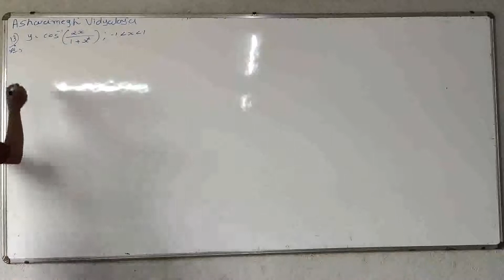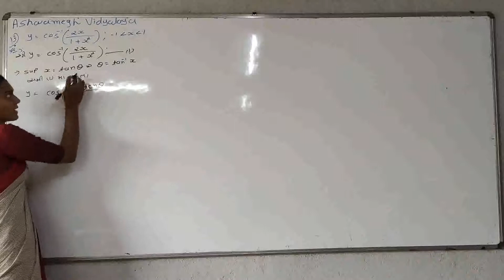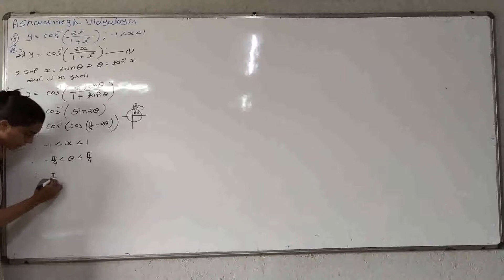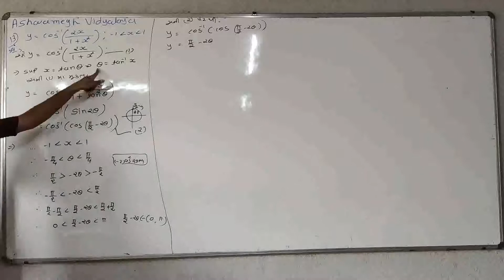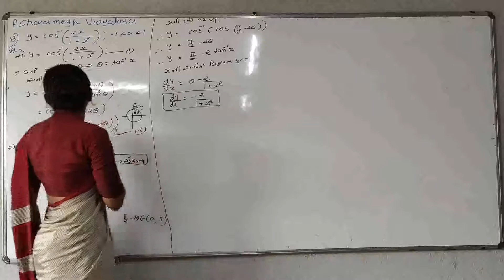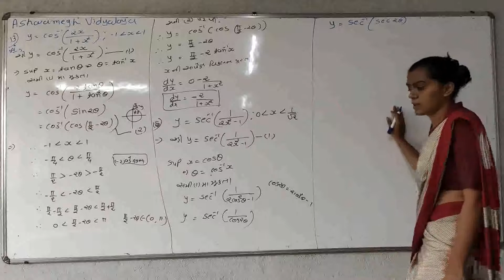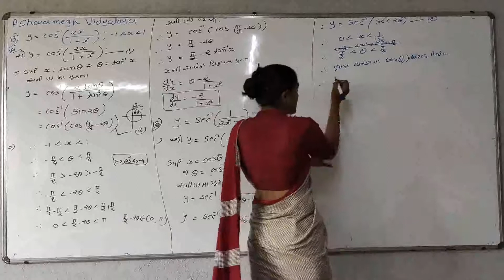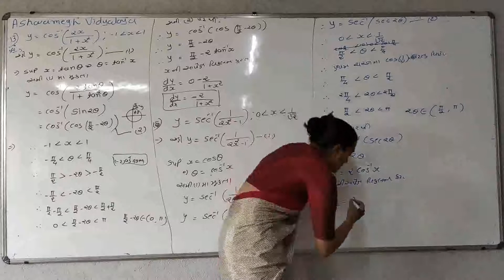12th - maths part-10 ch-5 (satatiy ane vikalniyta) 5.3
By-krupali patel